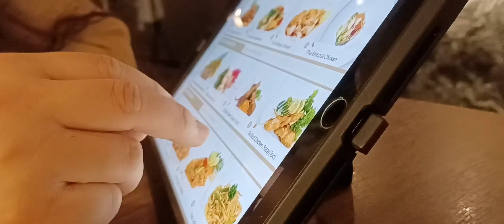happy 9th anniversary, 5th to proxima